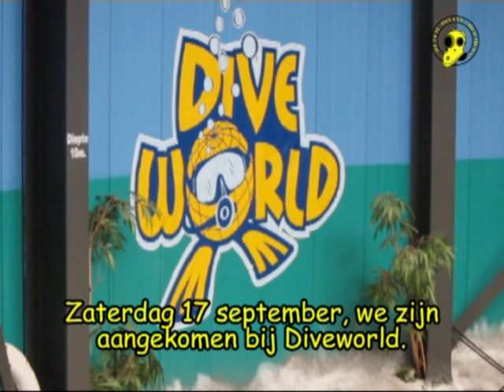DDH bij Neptunus in Diveworld.mp4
Dutch Diving Helmets was uitgenodigd door Diveworld in verband met het v51 jarig bestaan van onderwatergroep Neptunus. De leden mochten allemaal een duik maken met de duikhelm naar 10 meter diepte. Het was een geweldige dag!